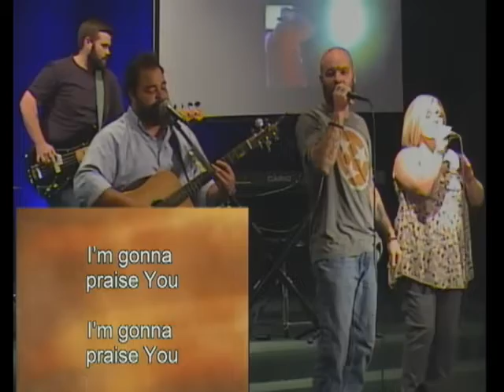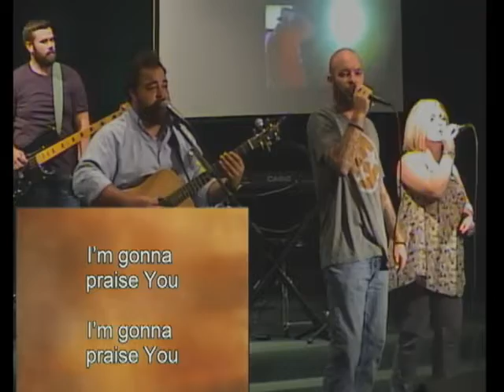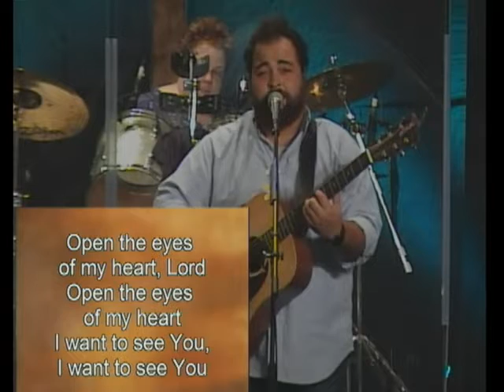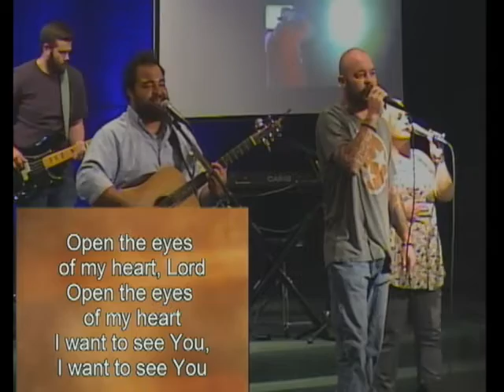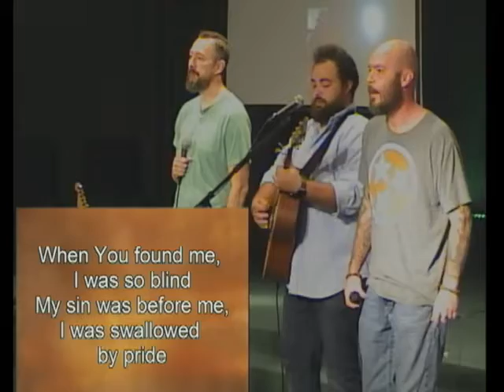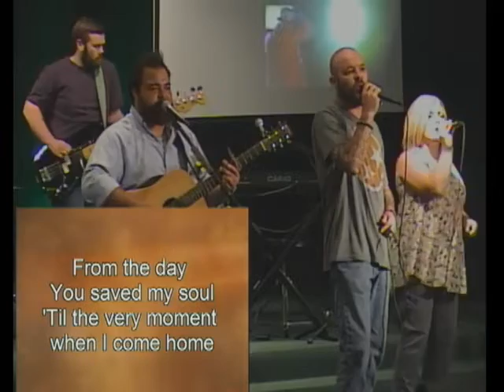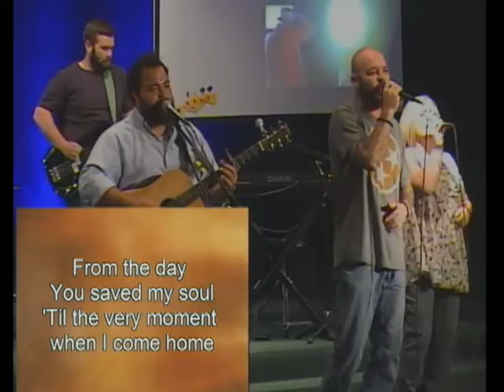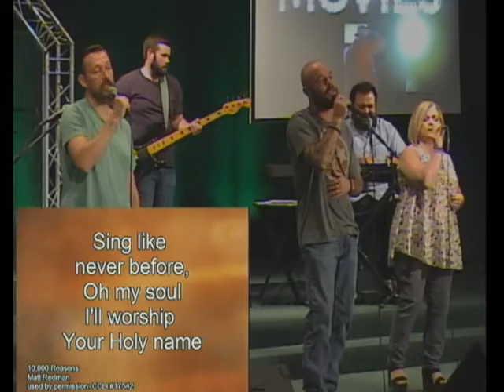At The Movies - Christopher Robins Due to copyright laws we have removed the movie.